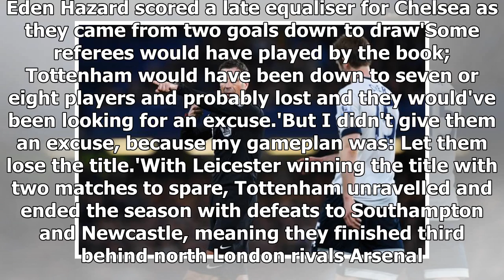[Auto News] - Clattenburg 'allowed tottenham to self-destruct' at chelsea in 2016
Published: 05:46 EST, 4 December 2017 | Updated: 08:11 EST, 4 December 2017 Mark Clattenburg has admitted he let Tottenham 'self-construct' when he officiated their draw with Chelsea in May 2016 that saw Mauricio Pochettino's side concede the title to Leicester. Tottenham had to overcome London rivals Chelsea at Stamford Bridge to stand any chance of winning their first Premier League title since the 1960-61 season. However, former Premier League referee Clattenburg has revealed that he went into the feisty encounter with a 'gameplan' so he avoided any blame for Spurs losing the English top flight crown.  Mark Clattenburg refereed Tottenham's 2-2 draw with Chelsea at Stamford Bridge in May 2016 Result: Chelsea 2-2 TottenhamTottenham had to win to keep their Premier League title hopes alive. Harry Kane and Son Heung-min opened the scoring for the visitors before the drama really took place. There was bad blood just before half time following an incident involving Diego Costa and Mousa D...